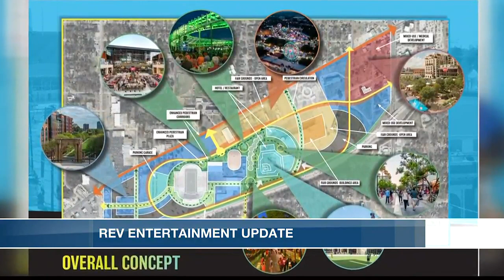REV entertainment's proposal to build new ballpark